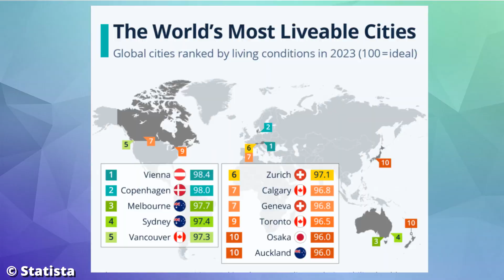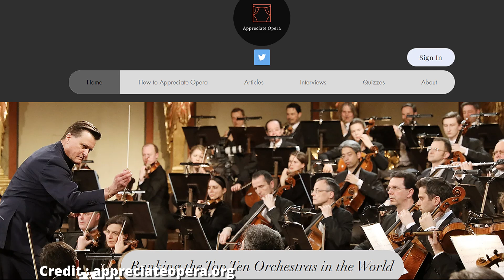10 AMAZING Facts About Vienna: A Cultural Giant!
Vienna has been voted the most livable city on Earth.  What makes Vienna such a wonderful place?  Austria's largest city and capital, we will explore 10 amazing facts about Vienna.  Join us as we learn all about this great city!

Like the music?

Chapters:
00:00 Introduction
00:11     #1
01:24    #2
02:33    #3
03:29    #4
04:16    #5
05:02    #6
05:42    #7
06:31     #8
07:57    #9
08:40    #10
09:11     Bonus Fact

The creation of this video would have been impossible without the finding of so many wonderful sources.   The Credits can be found here:

Video Credits:

Austria Wien vs Galatasaray Incidents (Players & Fans Altercation)

Vienna Boys' Choir singing "Ode to Joy" in Petra (Jordan) for Europe Day 2022

You must visit once in your lifetime Vienna Opera Ball - The World's Most Beautiful and Famous

I WENT TO A BALL IN VIENNA | a fairytale evening dream come true! 🏰💫💌

Spanish Riding School Grand Finale - White Lippizaner Stallions

Tiergarten Schönbrunn - Ausflug in den ältesten Zoo der Welt (Dokumentation, 2013)

By Alexander Altenhof - Own work. Source of Information:Historical atlases– Map "1815 - L'Europe après le Congrès de Vienne" (Author unknown)(Link)– Ramsay Muir, George Philip (ed.): Philip's New School Atlas of Universal History, George Philip & Son, Ltd., London 1928– Dr. Walter Leisering (ed.):ISBN 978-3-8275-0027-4, CC BY-SA 4.0,